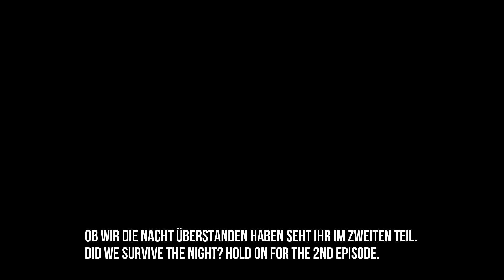Chasing Thunderstorms - Bikepacking im Hinterland des Peloponnes, Griechenland - Part 1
Im Juni 2022 brachen wir von Patras aus auf um mit den Bikes Kalamta zu erreichen.
Der Plan war einmal quer durch das Hinterland des Peloponnese zu fahren und so die Küstenstrasse zu meiden.
Das bedeutet, es galt zahlreiche Schluchten und Berge zu überwinden. Eigentlich kein Problem, wenn das Wetter uns nicht ständig einen Strich durch die Rechnung gemacht hätte.

In June 2022 we started from Patras with the bikes towards direction Kalamata. The plan was to avoid the coastal roads and go straight down on the backroads of the Peloponnese until we reach the coast again on the south side. Passing numerous mountains and gorges along the way. The biggest enemy in the end wasn´t the constant up and down though.

Tracklist:
Moa Bones - Wake Up
Murmur Tooth - When Girls Read Vampire Novels
Iron & Wine - Slow Black River
Kaia Kater - Sun to Sun
Drunk Jackals - Weird Way Around
Low Tree - Up to the Mood
Name of the Child - Sunshine